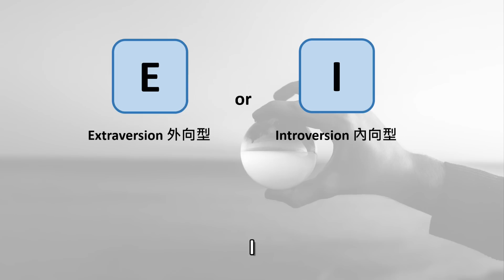反思我發生過的一些事件！用MBTI性格測試來自我覺察！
台南Josh網路商店 各種嗨嗨商品都可以在這裡買到喔！